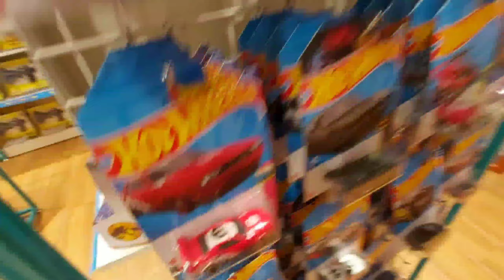HUNTING HOT WHEELS DI SOGO ‼️ STOK BARU TIAP BULAN, BANJIR HOT ITEM ‼️